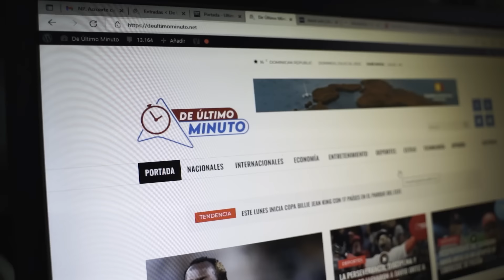TOLENTINO REVELA LA PESADILLA VIVEN LOS NIÑOS DEL CAIPI DE LOS MINA